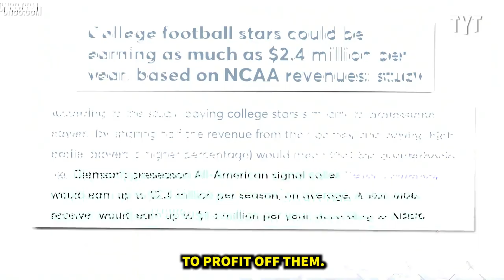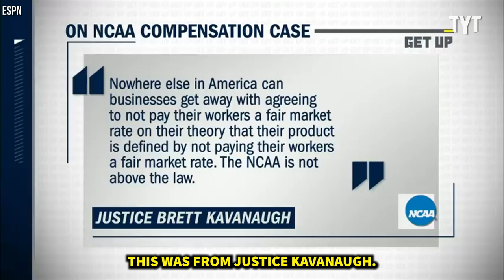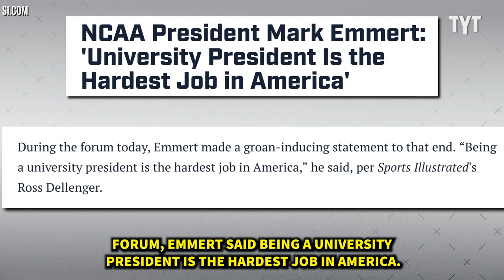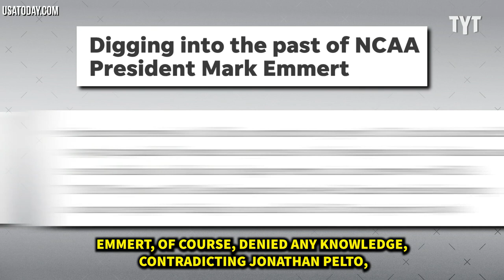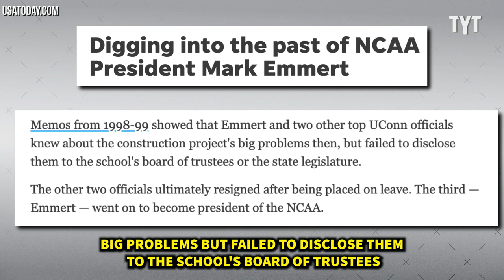Mark Emmert Is Bloated With Failure And Corruption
Mark Emmert is a failure. Rick Strom breaks it down.

Rick Strom